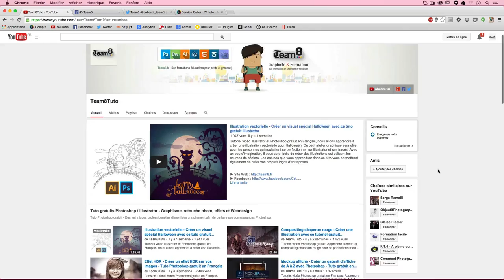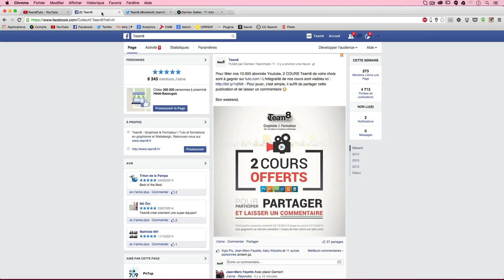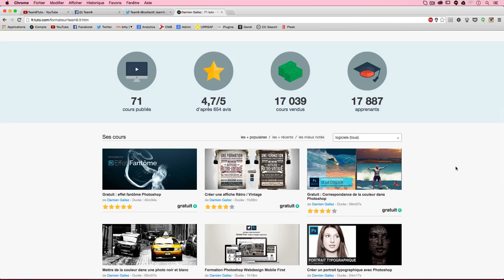Gagnez 4 cours payants premiums en participant aux jeux concours Team8 sur Facebook et Twitter